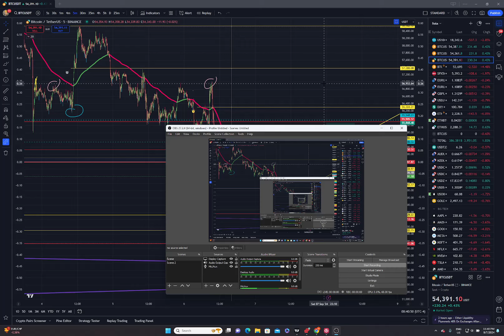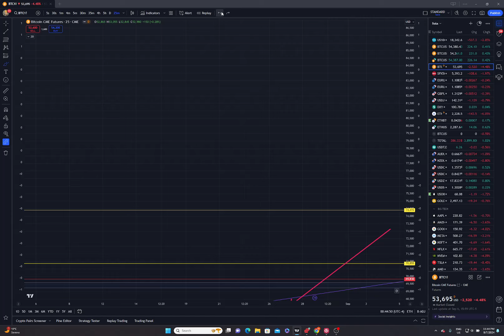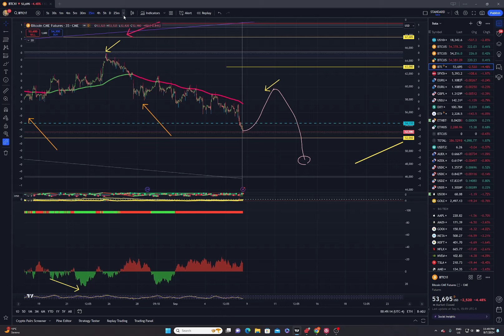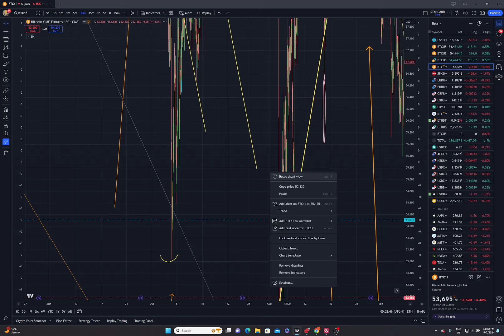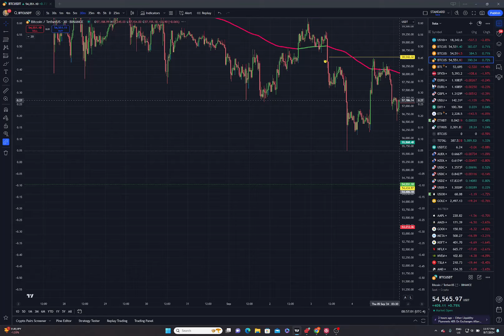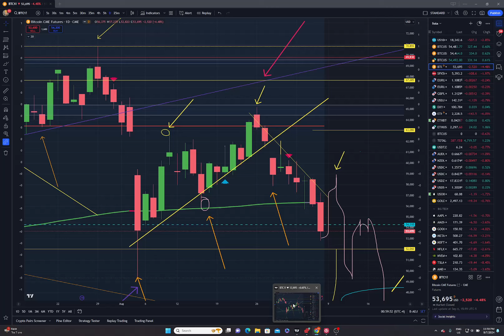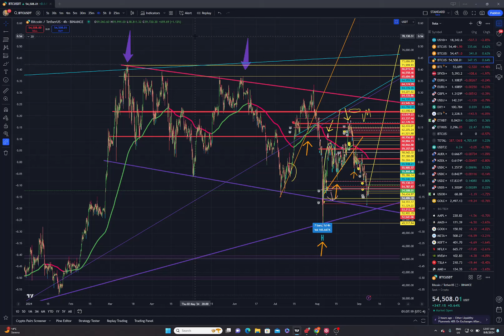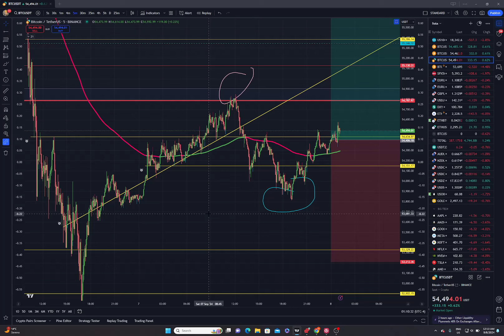BITCOIN UPDATE - Pronti a una DOPPIA BULLTRAP! Per la felicita' dei MUUNBOY! E poi INFERI AGAIN!